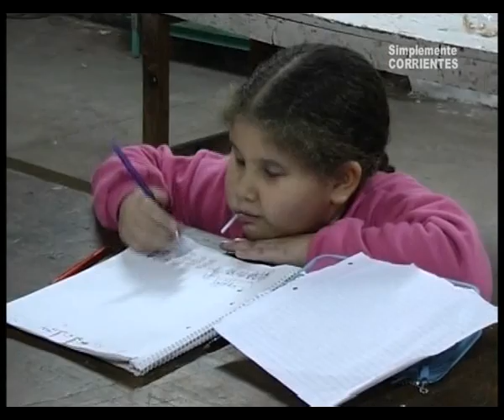Parroquia San Juan Bautista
Actividades que realizan los chicos en las vacaciones en la Parroquia . . .